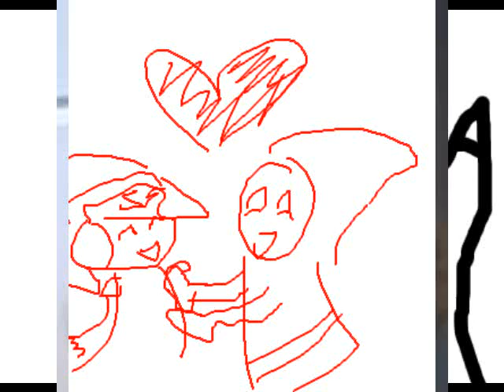Sight360 Wins the Crowd With His Rendition of Dam Dariram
For never hearing this song ever before, he did pretty good.  He's still jay though.